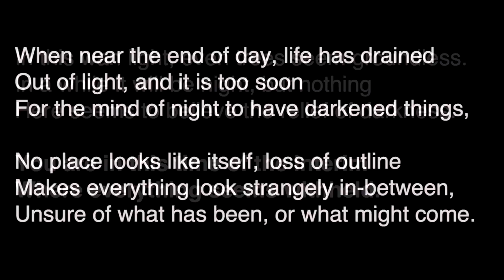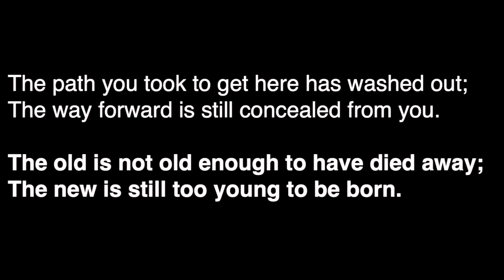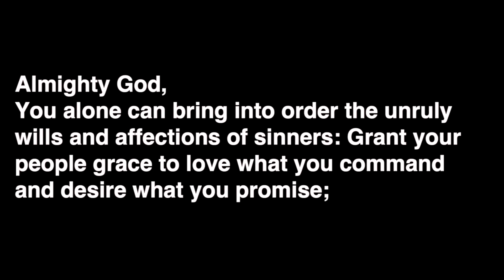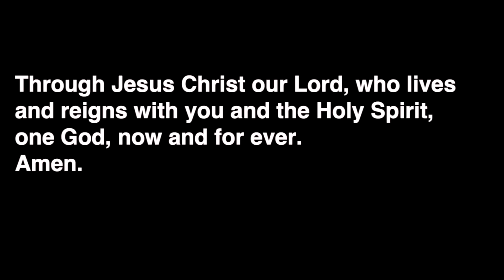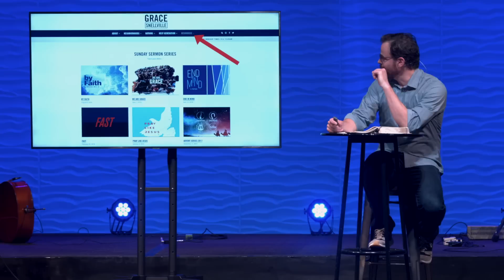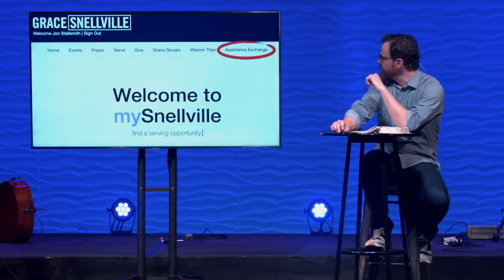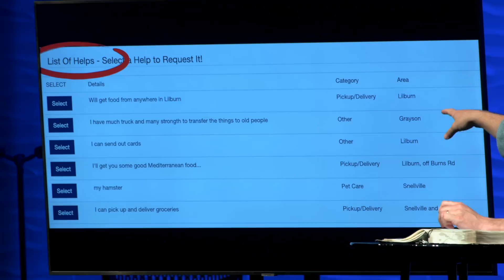The Unhindered Kingdom // Full Service